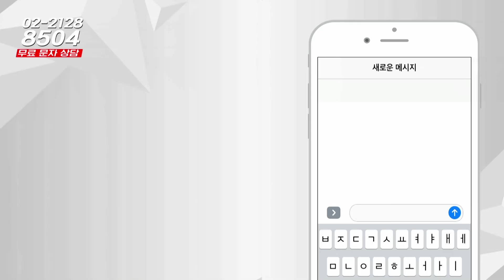부동산시그널 : 서울시 성북구 길음동 아파트, 매도후 상급지 갈아타기 전망은?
-Btv CH158
-U+tv CH170
-D'LiVE CH188

☞유튜브 :

 / rtomato